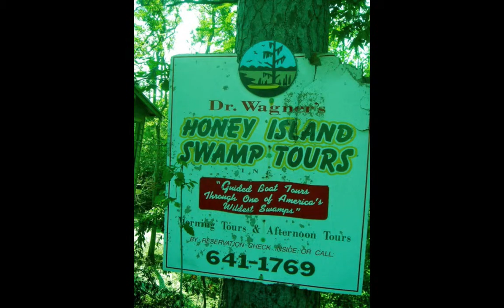New Orleans Trip 2006: Down On The Bayou.m4v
A journey through the heart of a Louisiana swamp. It was beautiful in it's own special way.. but I wouldn't want to be there after dark ;-)

Song: Up On Cripple Creek

Artist: The Band

Album: The Band